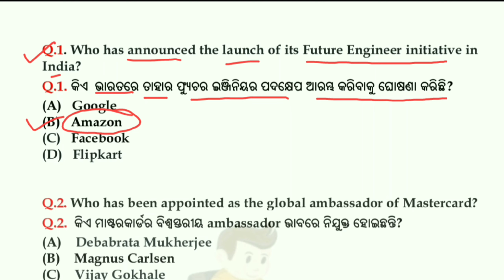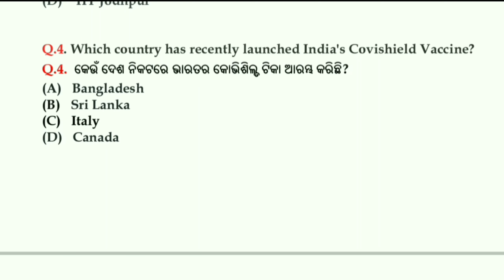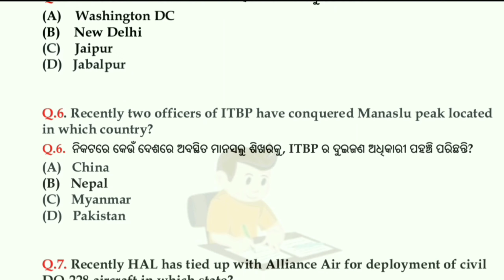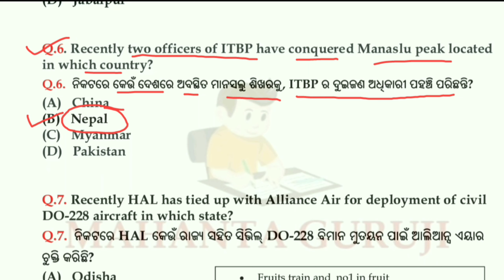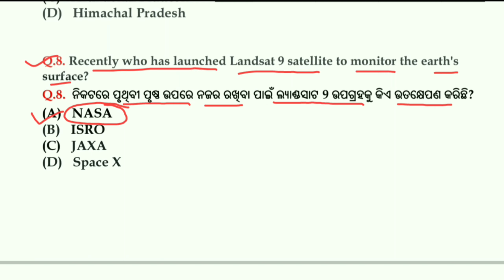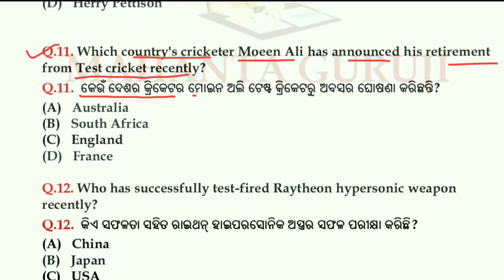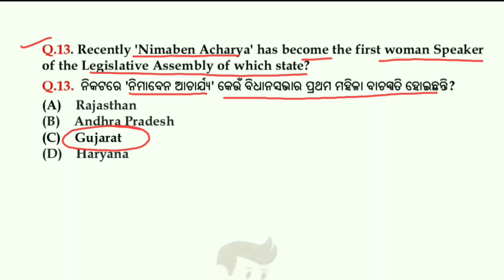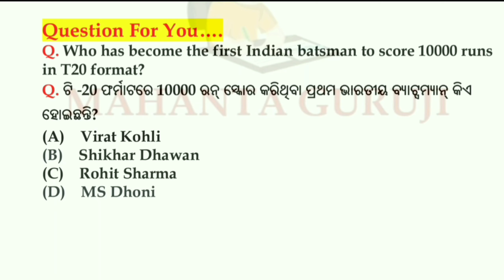08 Oct 2021 Current Affairs || Daily Current Affair || Current Affairs In Odia || M Guruji #73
"Mahanta Guruji".

The main Aim of this Channel to Provide Job Updates  and current Affairs in ODIA LANGUAGE.

We basically focused on Odisha Govt.job/Central Govt. job like SSC, OSSC, RAILWAY, CRPF, POLICE/DEFENCE, ARMY, NAVY, CLERICAL,STENOGRAPHER, TEACHER, COTRACTUL JOB, BANKING JOB, SI, ASO. Any type of Job